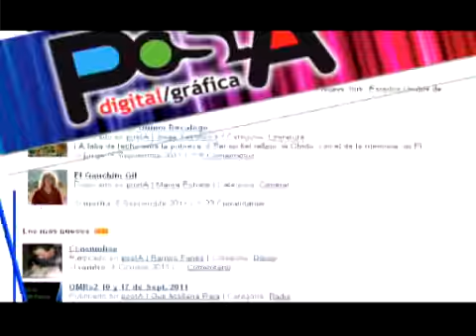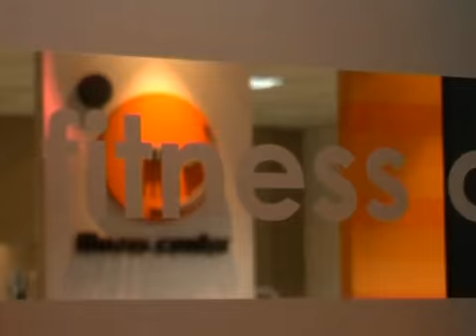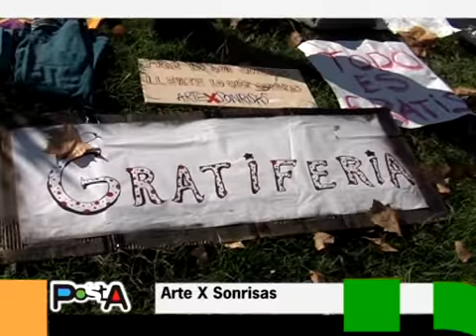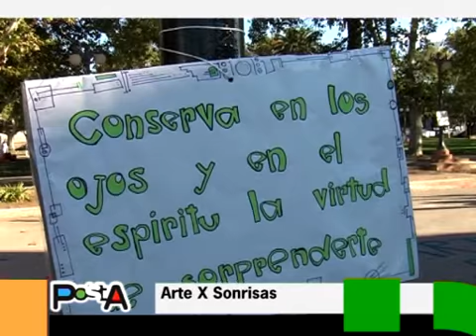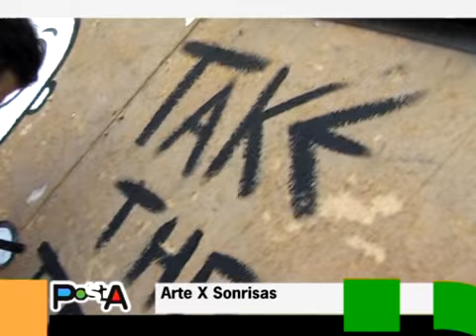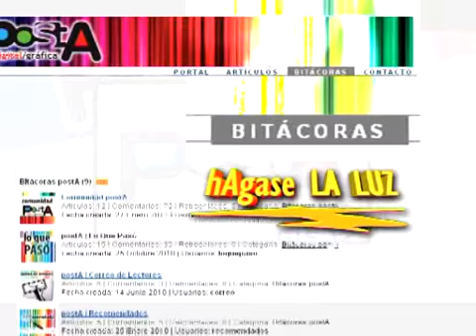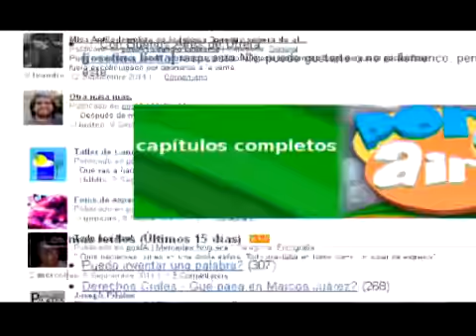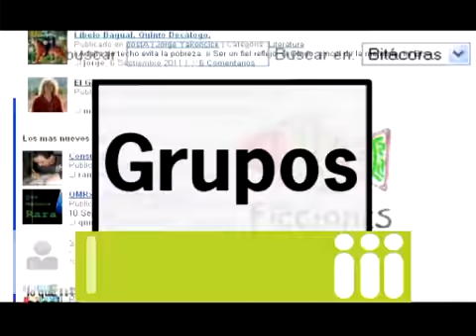PROGRAMA PostA TV 27.wmv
Participamos de Arte X Sonrisa. La plaza se vio invadida por personas de diferentes edades con la sola intención de compartir el arte. Dialogamos con algunos de los organizadores y te mostramos en esta primera entrega algo de lo que pasó. Más del horóscopo chino de la mano de hAgase LA LUZ y mucho más en el lugar desde donde difundimos lo que pasa